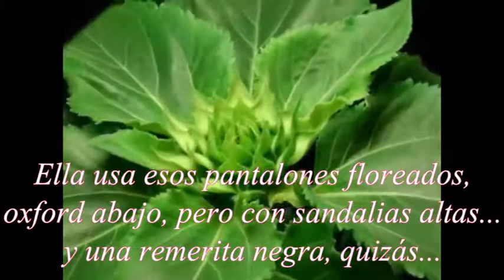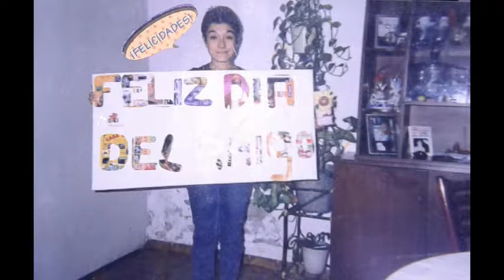Cumple Carla♥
De su hermana Cecilia con mucho amor